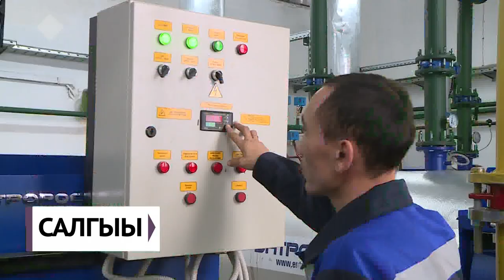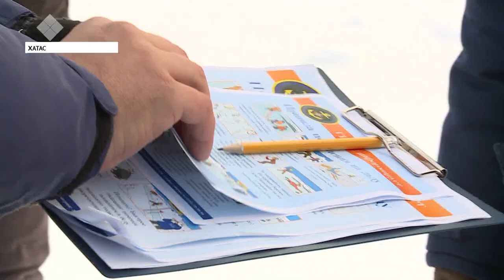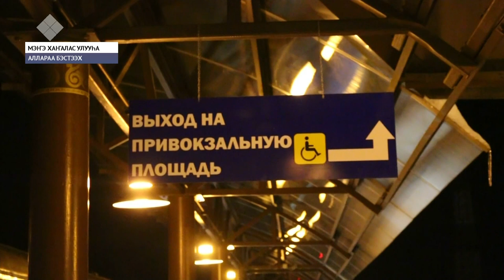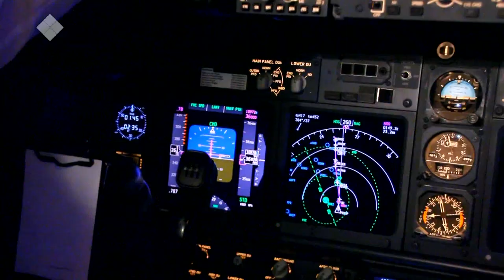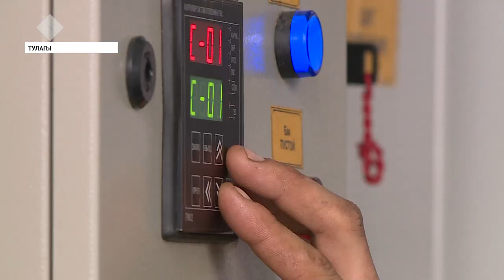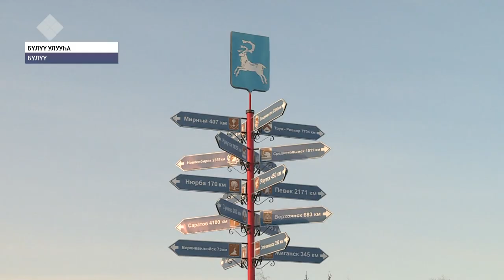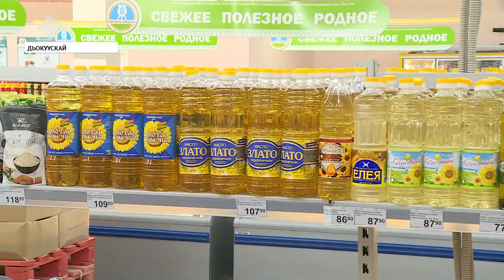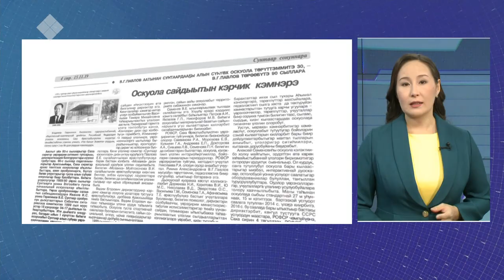Күнтэн күн. «Саха Сирэ» информационнай биэрии (16.11.2019)